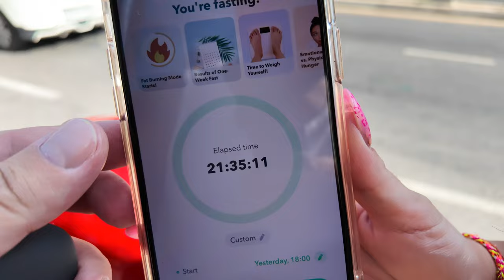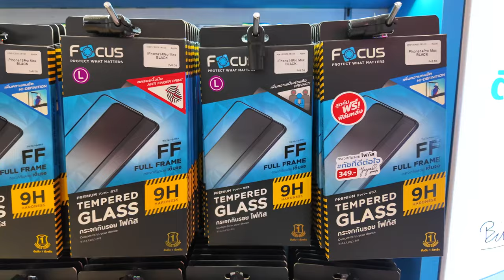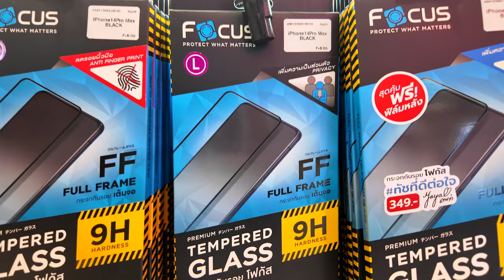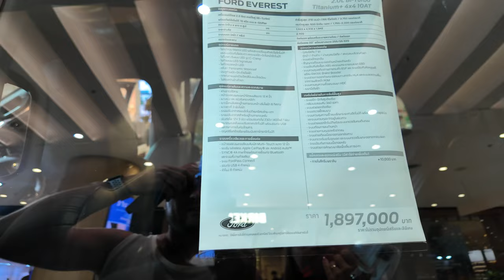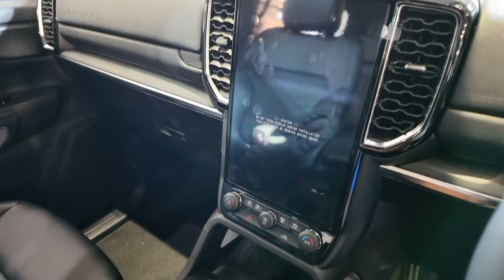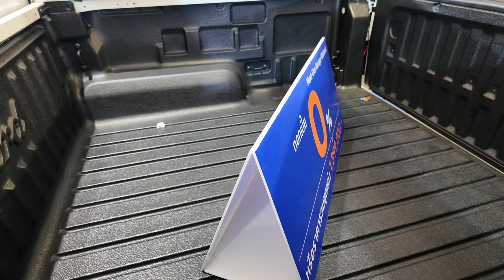Pattaya Tajlandia: Głodujemy Już 40 Godzin! Sprawdzamy Ford Everest | Vlog MMAJERSKI 14 Marzec 2024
W tym vlogu głodujemy ale nie poddajemy się i osiągniemy cel. Sprawdzamy również, jak wygląda i komfortowy jest Ford Everest i Ranger. Zabieramy Cię na jazdę pełną wrażeń, smaków i niezapomnianych widoków Pattaya. 🚗🍲